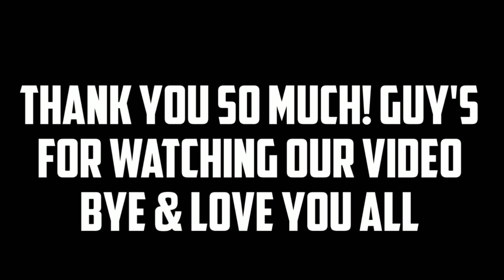HIPSTER BUNNY M79 NEW WEAPON ROYAL - GARENA FREEFIRE || I GOT LAUNCHER SKIN 😱 🔥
SO HEY GAMER'S HOW ARE YOU MY NAME IS HARSH AND YOU'RE WATCHING PRO NATION.
SO GUY'S IN THIS VIDEO I'M SPINNING IN NEW WEAPON ROYAL OF GARENA  FREEFIRE BATTLEGROUNDS.

My Game Name Is - ꧁☯ꃅꍏR҉Ꮥꃅ☯꧂

TOP FREEFIRE COUNTRY'S ↓

▶FREEFIRE INDIA
▶FREEFIRE INDONESIA
▶FREEFIRE BRAZIL
▶FREEFIRE VIETNAM
▶FREEFIRE LATIN
▶FREEFIRE EUROPE
▶FREEFIRE THAILAND
▶FREEFIRE SAUDI AREBIA

freefire ob21 update full details in hindi
freefire mega update
freefire new mode
freefire top 1 global
big head mode tips & tricks
garena freefire pro tips & tricks
5 things you don't know about freefire
freefire tik tok
how to get unlimited magic cube in garena free fire
noob to pro tips & trick
freefire live india
free fire killing montage
freefire unlimited diamonds trick
freefire magic cube trick
free fire killing top global players
freefire new character jota
free fire mega update